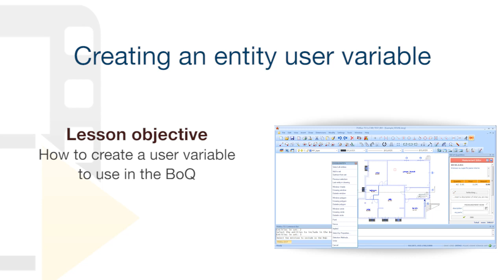PriMus TAKEOFF Tutorial - Creating an entity user variable - ACCA software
Learn more about how to create a user variable in the BoQ. PriMus TAKEOFF is the quantity takeoff software that allows you to obtain fast and accurate cost estimates by extracting the measurement data directly from your project files. Discover more about our convenient software license subscription plans andDownload PriMus TAKEOFF to start working now